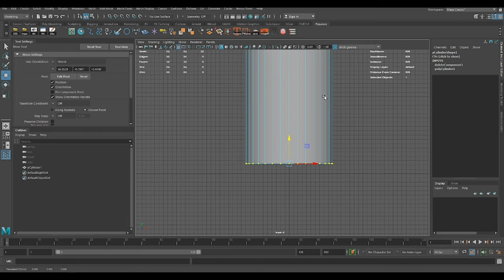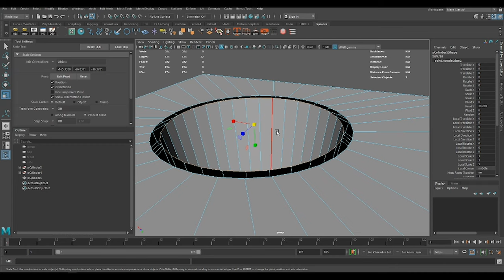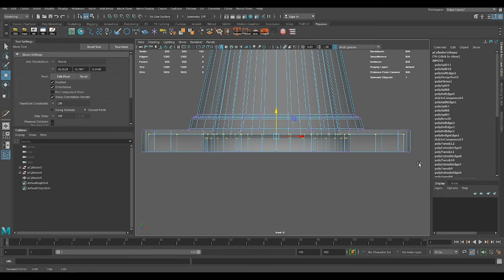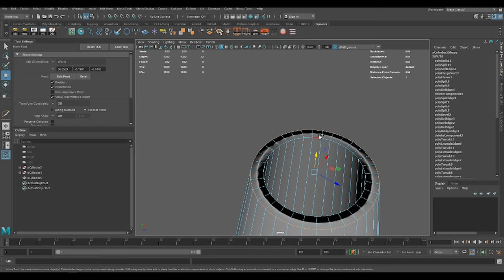Modeling your FIRST Asset in Maya 2020 for Beginners [timelapse]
How you can create your FIRST 3D Model in Autodesk Maya 2020 for Beginners[timelapse] [beginners] Full process

0:00 - Intro
0:10 - 3d Modeling in Maya
03:56 - Final Turntable

Recommendation book: